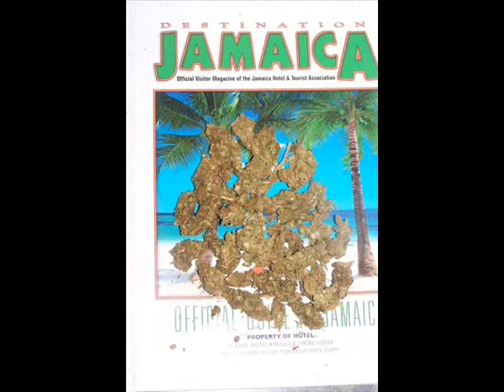WINS MAN Ganja love (new baan rhythm) from russia to jamaica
WINS MAN GANJA LOVE